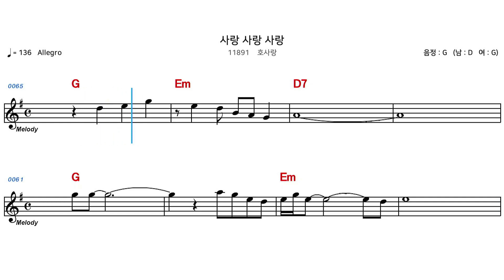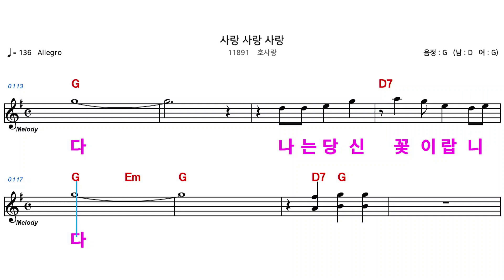(MR) 11891 사랑사랑사랑 - 호사랑